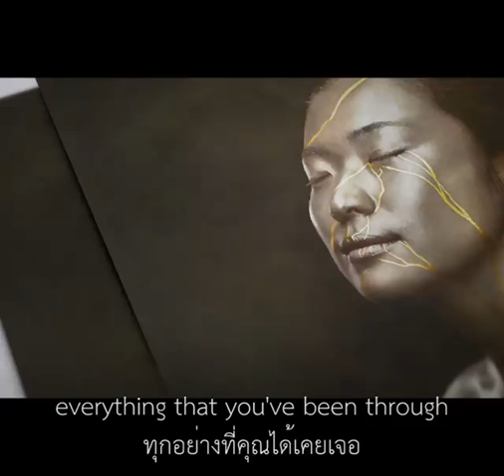Motivation for you, when you feel broken in life.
When you feel broken in life, fill it with creativity. Credit : Sean